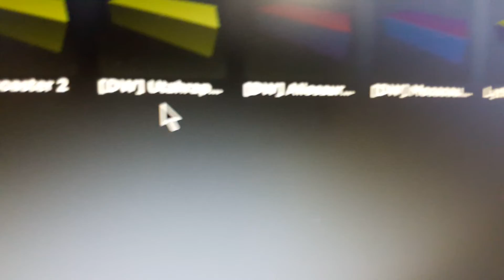MOSASAURUS AND UTAHRAPTOR IN DINOSAUR WORLD MOBILE (CONFIRMED!!!!)